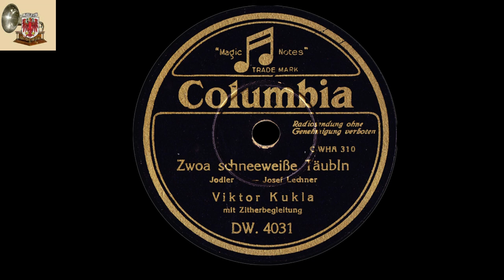Zwoa schneeweißeTäubln - Viktor Kukla aus Innsbruck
V. Kukla taucht auch immer wieder bei div. Tiroler Sängergesellschaften als Solo-Jodler auf!